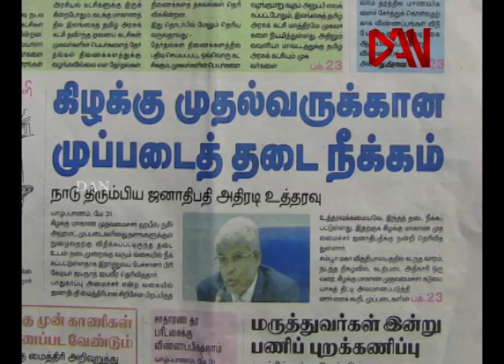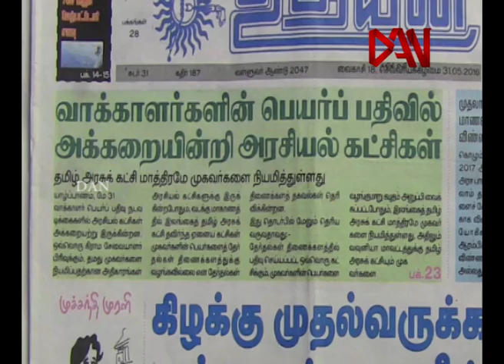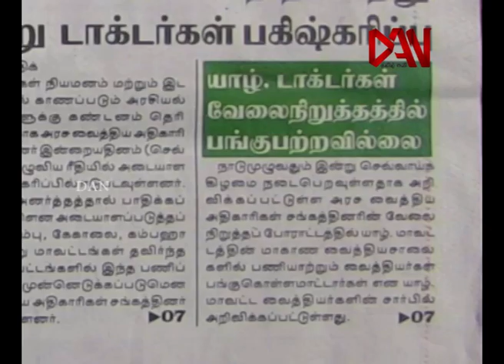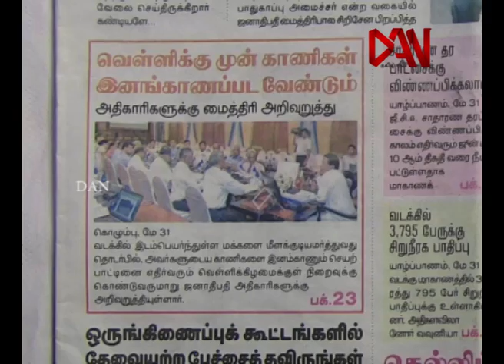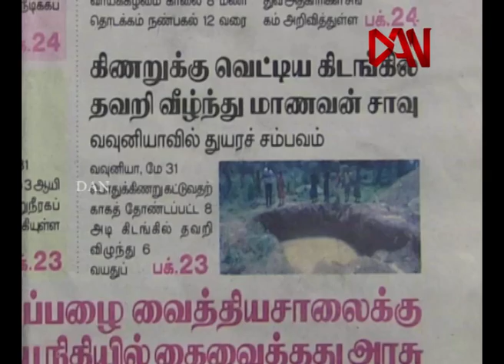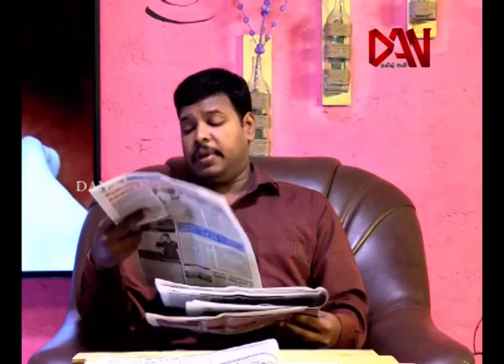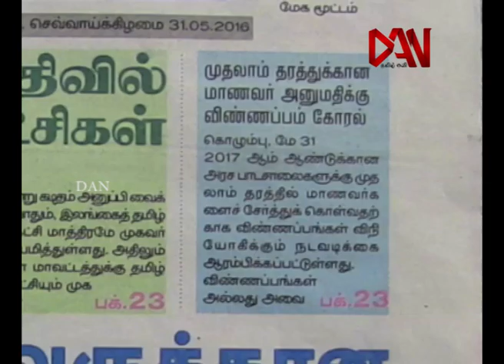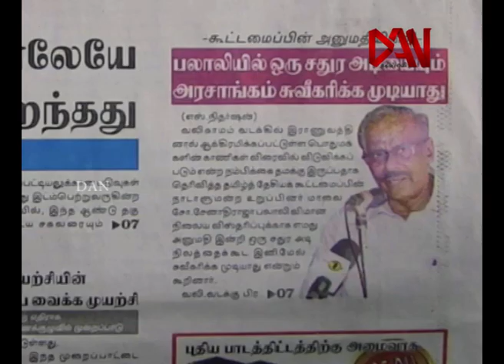யாழ் பத்திரிகைகள் ஓர் பார்வை 31 05 2016